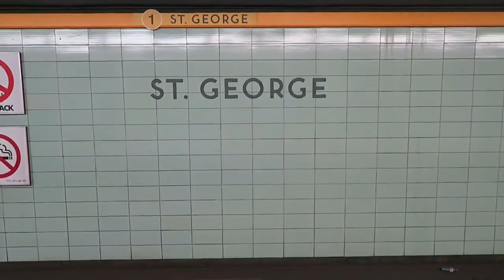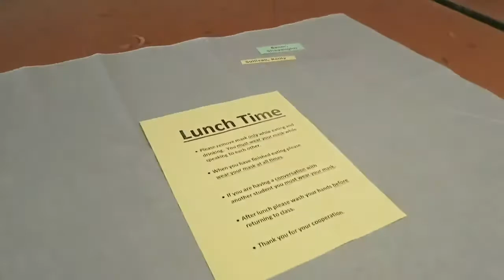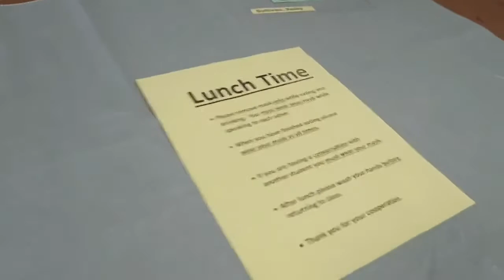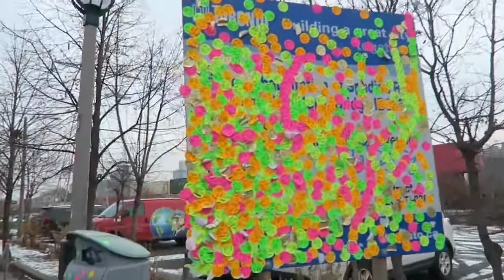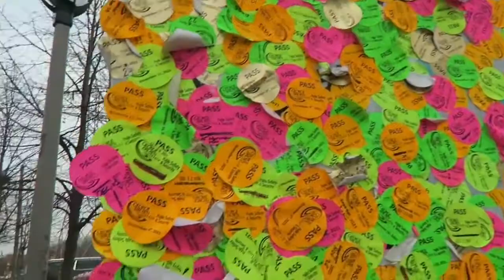School during COVID | GBC Vlog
Hey guys!

Today I give a sneak peek at what it's like on-campus rn!  I hope you find it interesting lol.

Filmed with Canon PowerShot G7 X

Edited with VivaVideo Pro